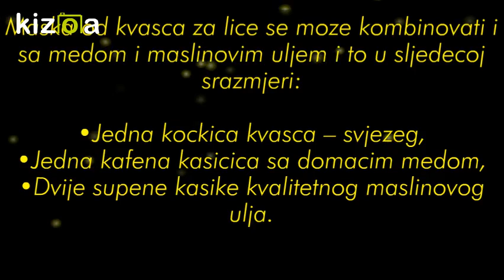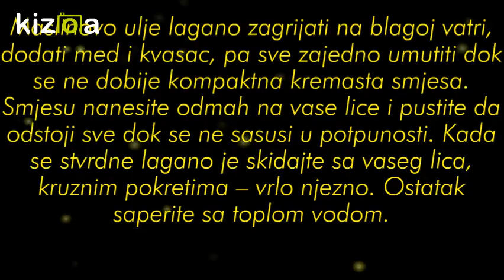Domaća maska za lice od kvasca i maslinovog ulja - RECEPT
✅Kvasac i maslinovo ulje - Maslinovo ulje sprečava isušivanje i popravlja teksturu kože. Maska od kvasca i maslinovog ulja odlična je protiv bora jer kožu čini elastičnijom.

✅RECEPT MOŽETE POGLEDATI OVDJE: 0:18